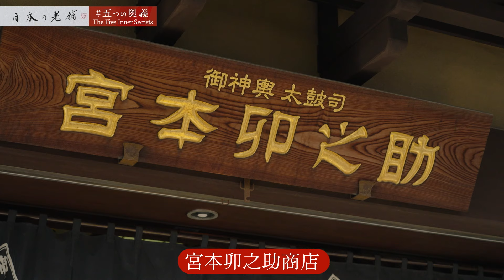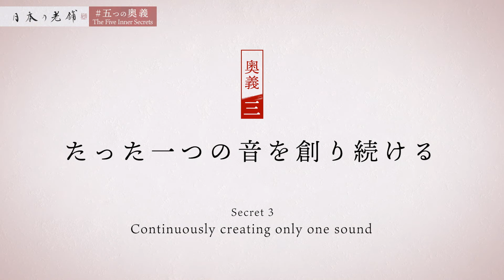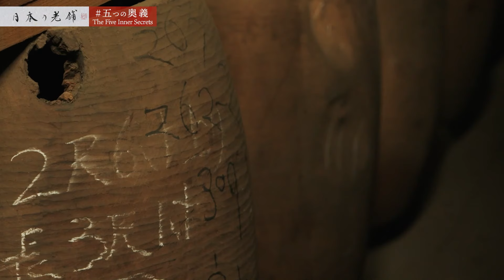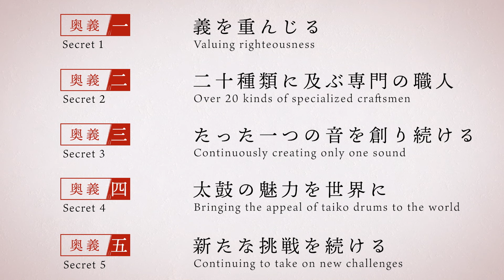【五つの奥義】世界に広がる”ニッポン”の太鼓！『宮本卯之助商店』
【宮本卯之助商店】
文久元年（1861年）創業。東京・浅草にある太鼓・神輿の老舗。
祭の華「神輿」を作るにはおよそ２０の職人の技術が必要となる。
それぞれの職人の技術と個性を合わせつつ手作りで作り出している。

ナレーション：セイン・カミユ

【五つの奥義/The Five Inner Secrets】
日本には100年以上続く「老舗」が3万3000以上存在している。
その当主に、老舗を老舗たらしめる五つの奥義を語ってもらう。

宮本卯之助商店は、太鼓やお神輿の製造販売を行っており、創業以来多くの歴史的な出来事に携わってきました。職人の技術を社内で伝え、伝統を守りながらも時代に合わせて新しい取り組みも行っています。お神輿や太鼓の製作工程では、木工や漆塗り、彫金など様々な技術が必要であり、それらを社内で伝えています。また、音へのこだわりや新たなプロジェクトにより、太鼓文化を世界に広める取り組みも行っています。経営者は、先輩たちが伝えてきた伝統を今の時代に合わせて守り、新たな価値を生み出していくことが使命だと考えています。

【記事掲載メディア】
日本のよいものを世界へ「agataJapan.tokyo」